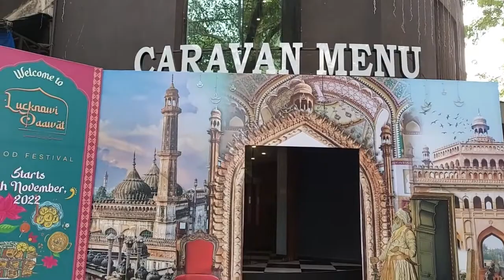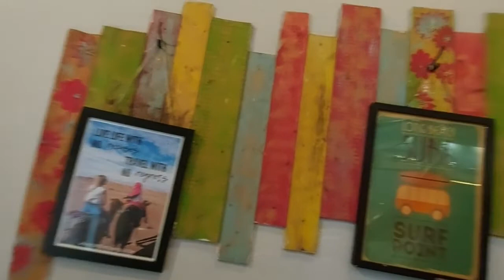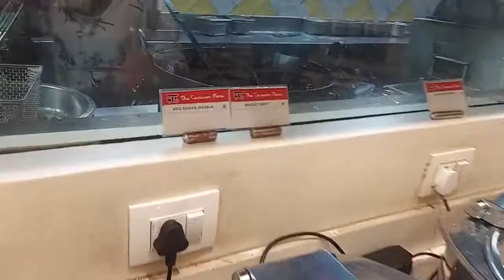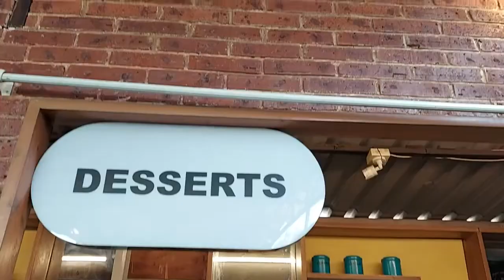Our visit to Caravan Menu | Thane 04/12/22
Hello Friends

**We had to make advance booking before visiting this place, please contact them before you visit the place.**

We recently visited a restaurant located in Thane - Louiswadi area.

This is one of the most famous restaurants in Thane and serves some delicious barbeque dishes. Over here you can also enjoy some alcoholic and non-alcoholic beverages at additional cost.

They offer wide range of veg and non veg barbeque dishes and the same consistency can bee seen while enjoying the main course. Further there is also variety of desserts available from which you can choose your favorites or all enjoy all the varieties.
Caravan Menu
Address: Sun Magnetica, Green Rd, near LIC building, Louis Wadi, Thane West, Thane, Maharashtra 400604

Can place orders via - Swiggy

Reservation: dineout.co.in, eazydiner.com (can also book tables through these portals)
Charges - the rates for weekend and weekdays differ - please contact the team for exact charges.